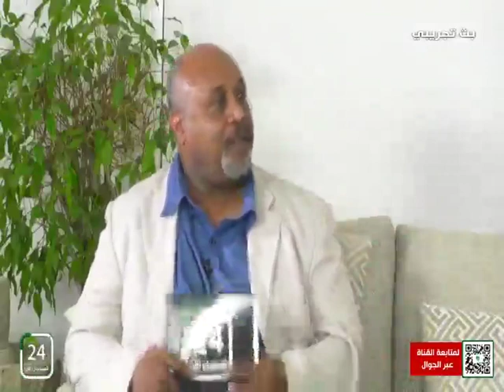برنامج سهرانين / أهمية المكتبات في حياتنا .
يتجدد اللقاء وسهرة جديدة مع ناهد بشير - ابراهيم كوميك في برنامج سهرانين
أهمية المكتبات في حياتنا .

👈ضيوف حلقة اليوم :
-أ. عاطف أحمد عولي
مهتم بالشئون الثقافية
-أ. سامح دفع الله عبد الله
مهتم بالشىئون الثقافية